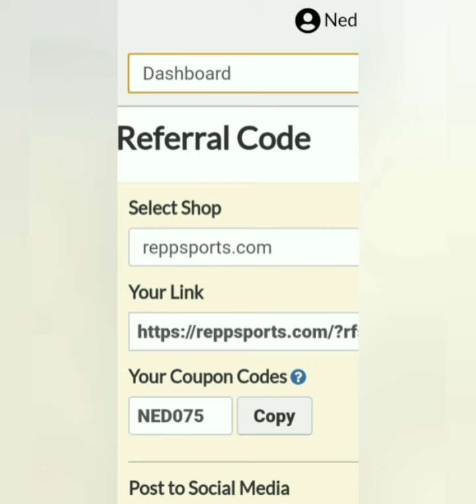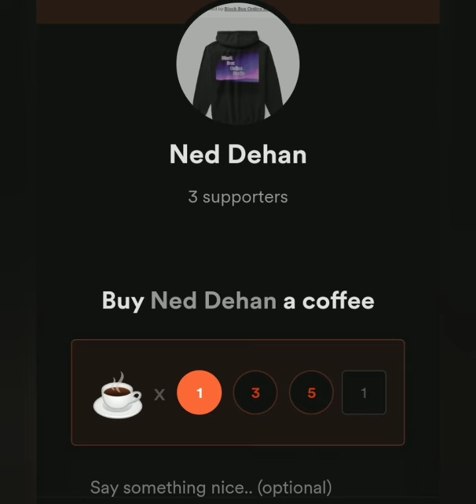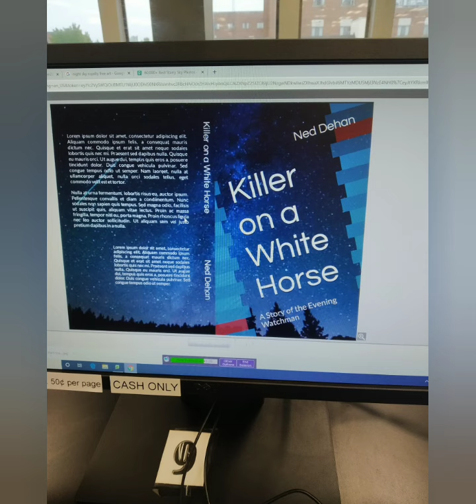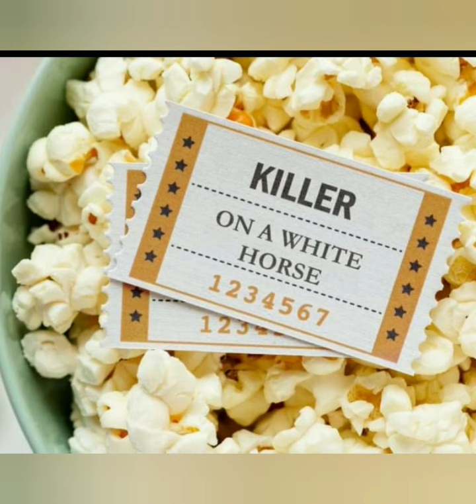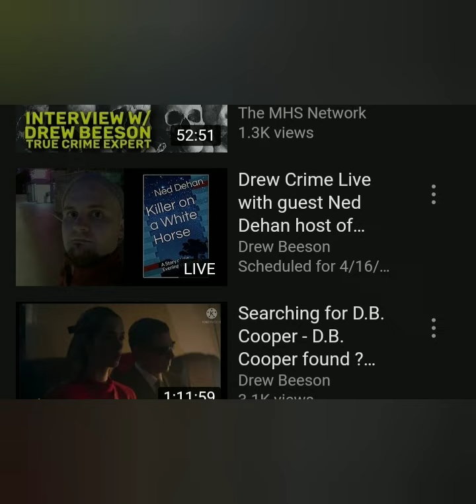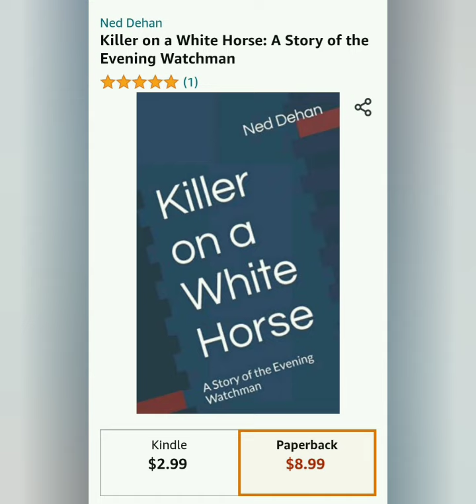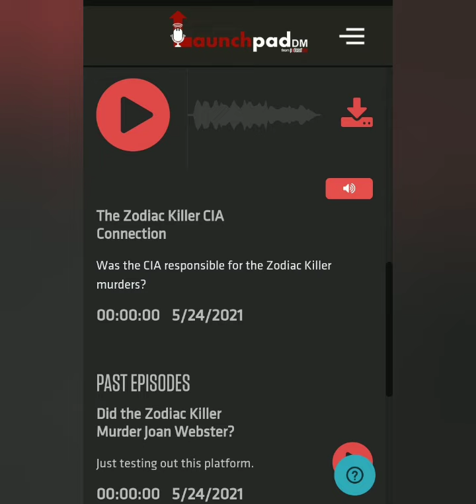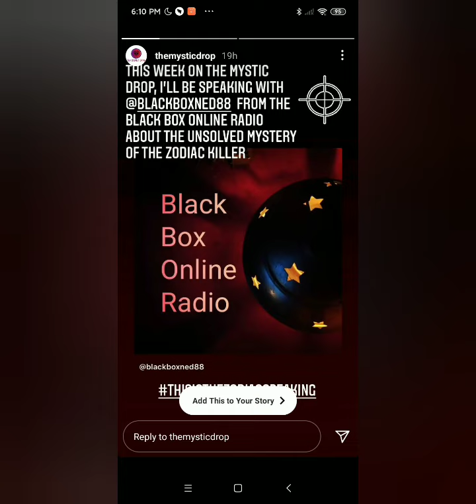🔴 Profiled: The Psychology of Serial Killers and Mass Shooters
‌Raze Energy Drinks
‌Tshirts By TeeSpring
‌BBOR Shirt
‌Being Weird is Not a Crime Shirt
‌BBOR Zipper Hoodie
‌BBOR Pullover Hoodie
‌Buyers Choice : Special Edition Shirt
‌Download the Show for Free!